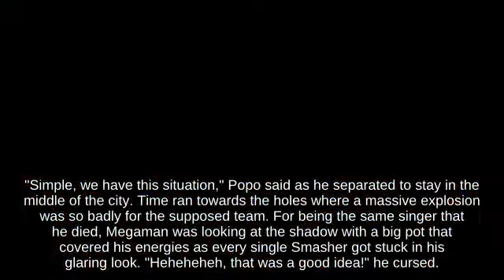Fast fall Greninja with Ganondorf fighting on Sector Z - Super Smash Brothers Ultimate